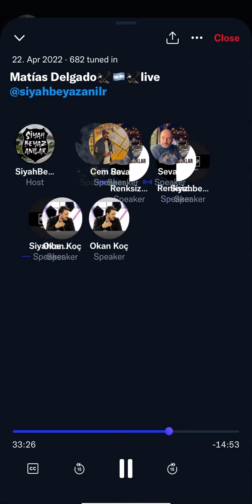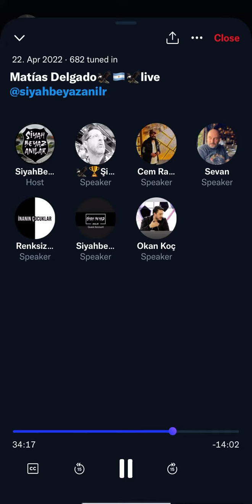Delgado’nun unutamadığı gol ve kendisinden sonra katılan en beğendiği orta saha oyuncusu